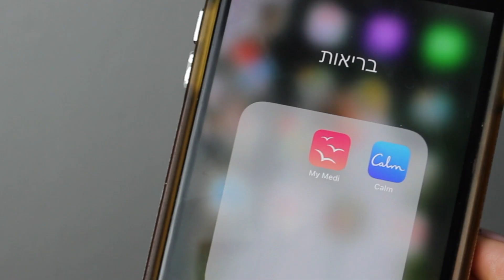חמש דרכים טבעיות לחיזוק המערכת החיסונית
היי כולם, אני דניאל סיסו (סילברה) לכל מי שחדש פה ועדיין לא הכיר אותי.
אני בת 26, סטודנטית לנטורופתיה, שנה ב׳ במכללת רידמן.
הסרטון שהכנתי עבורכם היום מדבר על דרכים טבעיות שעשויות לעזור לכם להתמודד ולהתחזק בתקופה המאוד מוזרה שאנו חווים כרגע ועם מגיפת הקורונה.
כמובן שיחד עם ההמלצות שנתתי לכם כאן, מאוד חשוב ליישם ולציית להנחיות משרד הבריאות על מנת למנוע את התפשטות המגיפה ולנסות למגר אותה עד כמה שניתן.

מוזמנים לעקוב אחריי גם באינסטגרם-

***קישור לדיפיוזר שהראתי בסרטון

המלצות לרכישת פרוביוטיקה:
- כמות החיידקים- 1-100 ביליון חיידקים בכמוסה- כדי להבטיח שגשוג אופטימלי.
- מגוון זני החיידקים- במעי שלנו חיים מגוון רחב של חיידקים לכן רצוי שמגוון החיידקים בכמוסה יהיה רחב ויכלול לפחות 5 זנים מהמשפחות העיקריות.
- הגנה מחומציות הקיבה על ידי ציפויים מיוחדים המגנים על תאי החיידק מפני חומצת הקיבה ומאפשרים להם להגיע בכמות יעילה למעי.

המלצות לפרוביוטיקה:
ג׳ארו דופילוס 5 ביליון חיידקים עם זנים רשומים (אלטמן)
פרוביוטיקה 10 (ברא)